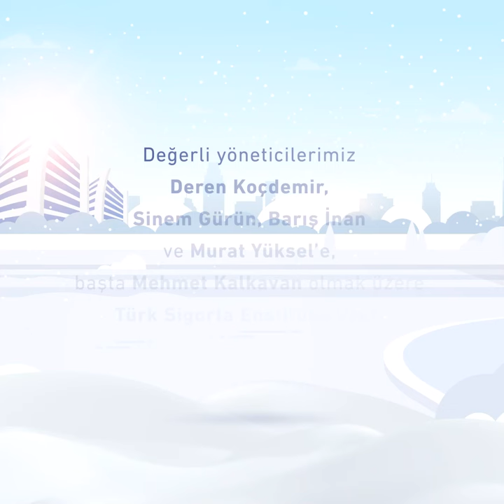Anadolu Sigorta Akademi | Benim Öğretmenim Projesi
Anadolu Sigorta Akademi, bu kez birçok gencin hayatına dokunacak ve sigortacılığın geleceğine katkı sağlayacak yeni bir proje ile karşınızda. Benim Öğretmenim Projesi!

Benim Öğretmenim Projesi ile Meslek Liseleri’nde Sigortacılık, Pazarlama ve Satış dersi veren öğretmenlerimize özel hazırladığımız programlarla, öğretmenlerimizin derslerinde öğrencilerine aktardıkları bilgileri güncelliyor ve teorik bilgilerini pekiştirmelerini sağlıyoruz.